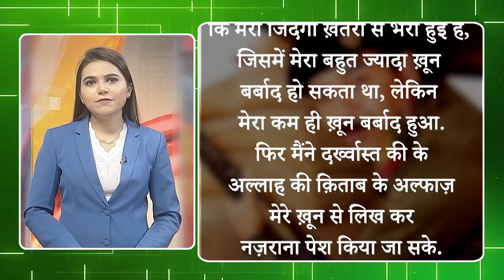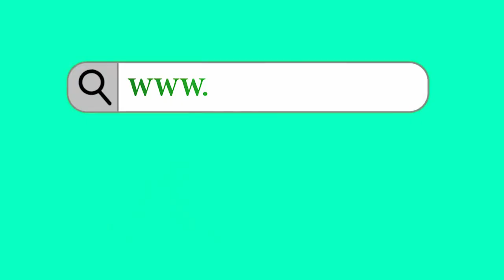Saddam Hussein ने क्यों लिखवाया था अपने ही खून से 605 पन्नों का Quran ! | Latest News | Urdu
Saddam Hussein | सद्दाम हुसैन, एक ऐसा नाम जिसने अमेरिका की नाक में दम कर दिया था. वो कुछ लोगों के लिए मसीहा, तो कुछ लोगों के लिए तानाशाह नेता था. लेकिन हम इस मुद्दे को छोड़कर सद्दाम हुसैन से जुड़ी एक दिलचस्प कहानी बताने जा रहे हैं. सद्दाम हुसैन ने एक कैलीग्राफर को बुलाकर अजीब फ़रमाइश कर डाली थी. वो फ़रमाइश यह थी कि वो चाहते थे कि एक ऐसा क़ुरान लिखा जाए, जिसमें स्याही की जगह पर उनके ख़ून का इस्तेमाल किया जाए